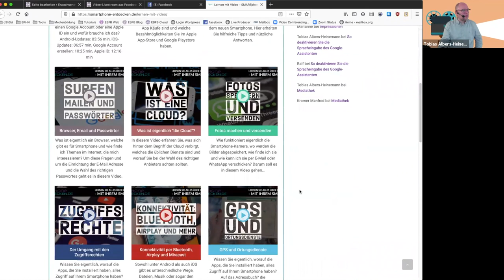EDUtalk mit MrWissen2Go: YouTube als Bildungsmedium in der Corona Isolation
Im aktuellen EDUtalk unterhalte ich mich mit MrWissen2Go über YouTube und das Potential, das in der Corona Isolation für die Bildungsarbeit besteht. Schritte von der ersten Themenfindung bis zu ersten Aufnahme sind genau so Thema wie zielgruppengerechte Ansprache, Gestaltung und Nutzung.